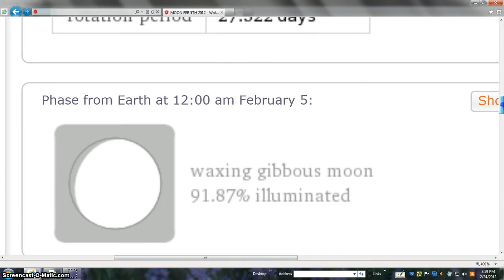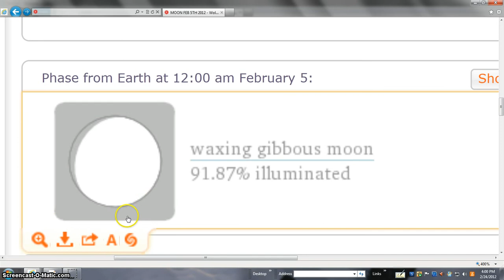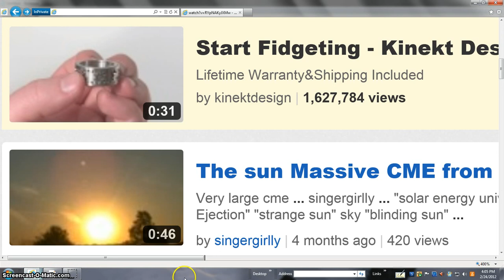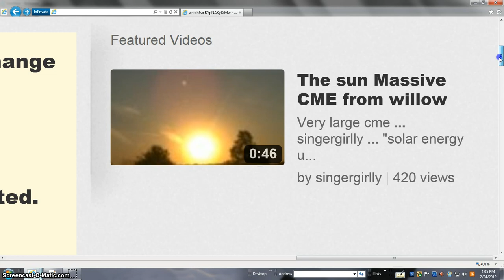LOOKS BEANOBLACK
EXCLUSIVE PULL SHOW MORE WATCH VERY LAST SECONDS AND ALL MORE TRUTH DATA FACTS AND PICTURES OF TRUTH Under section 107, the fair use of a copyrighted work is not copyright infringement, even if such use technically violates section 106.